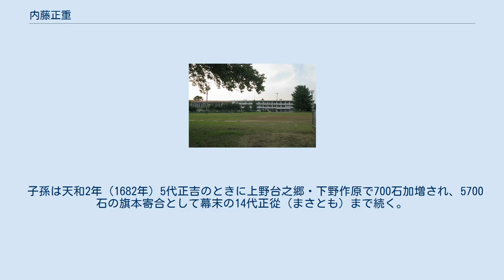内藤正重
内藤 正重（ないとう まさしげ、天正6年（1578年） - 寛文3年4月20日（1663年5月27日））は、安土桃山時代から江戸時代初期の武将、旗本。
別名は善斎。
父は内藤正貞。
子は正次、内藤正吉。
従五位下、外記。
 内藤氏陣屋跡 天正18年（1590年）、徳川家康に仕え、小田原征伐に従軍。
文禄元年に300石を賜る。
以後、関ヶ原の戦い、大坂の陣などに歴戦する。
 慶長5年（1600年）に使番、慶長6年（1601年）に徒頭となり1000石を領する。
慶長19年（1614年）持弓組頭（俗に内藤組の初代）となり2900石に加増され、徳川秀忠の側近を勤める。
 寛永3年に従五位下外記に叙任された。
寛永8年（1631年）に武蔵国栢間の領主、内藤忠俊（忠利、内藤正重の従兄弟）が不祥事により改易となるが、祖父である正成の三河以来の武功が評価され、正重に忠俊の旧知5000石（武蔵国栢間村、戸ヶ崎村、新堀村、三箇村、小林村など）が与えられた。
 寛永19年（1642年）3月12日病の為、職を辞する。
承応3年（1654年）に子の正吉に家督を譲る。
寛文3年（1663年）、86歳で死去。
墓所は埼玉県久喜市菖蒲町栢間の善宗寺。
 子孫は天和2年（1682年）5代正吉のときに上野台之郷・下野作原で700石加増され、5700石の旗本寄合として幕末の14代正從（まさとも）まで続く。
陣屋は、栢間陣屋（現在の久喜市菖蒲町下栢間の栢間小学校付近。1万坪を超える敷地だった）。